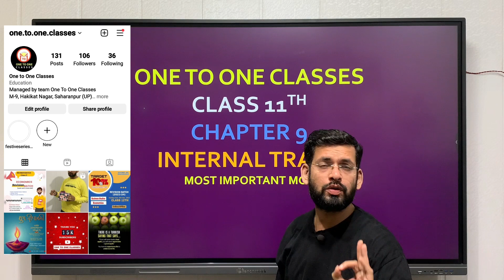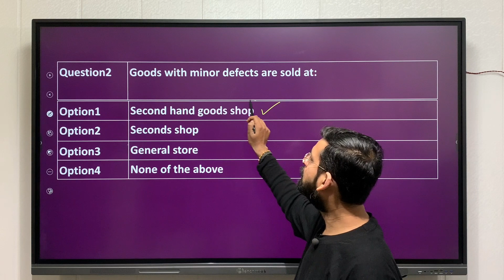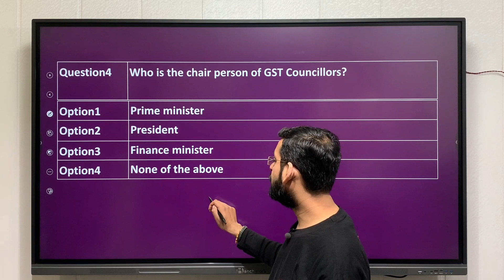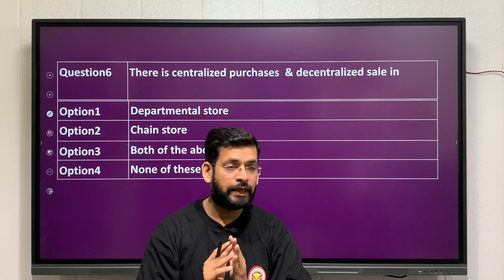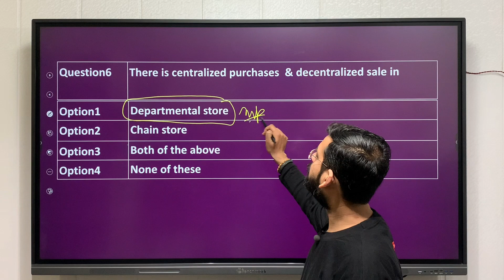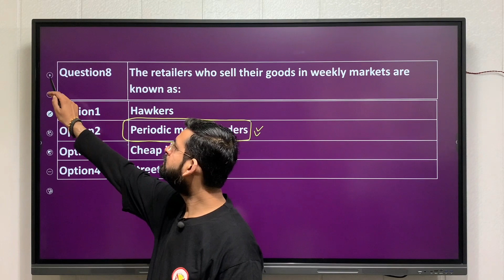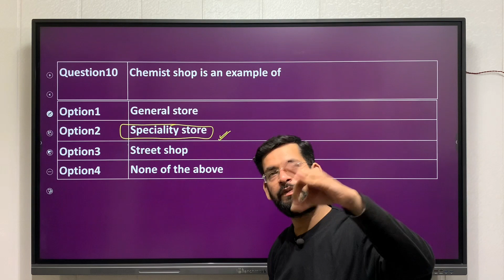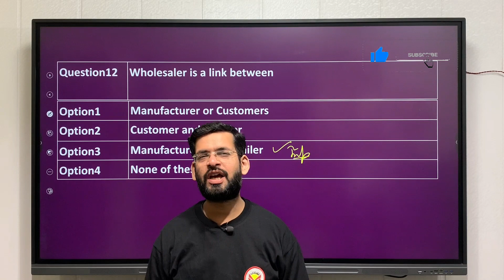class 11 internal trade | Multiple choice questions | Business studies class 11 Internal trade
class 11 internal trade
Multiple choice questions
Business studies class 11 Internal trade
Business studies class 11 chapter 10
Class 11 business studies Internal Trade